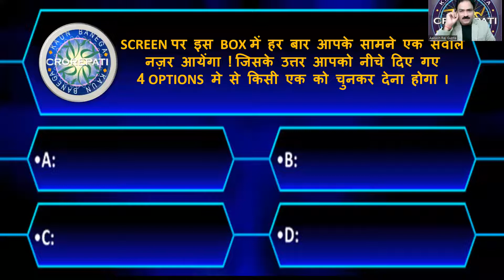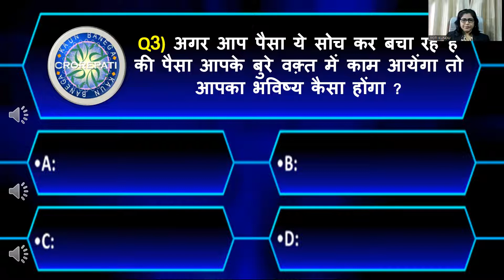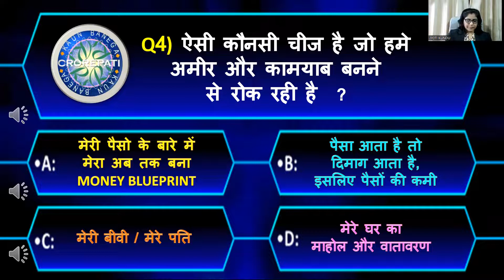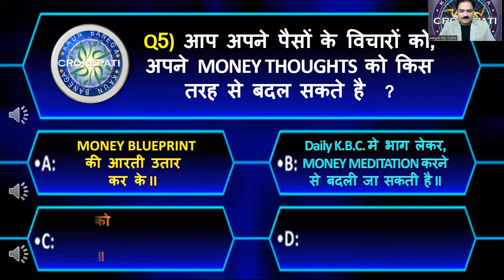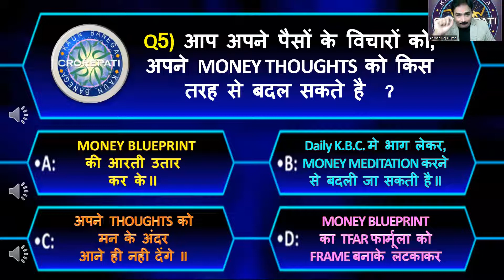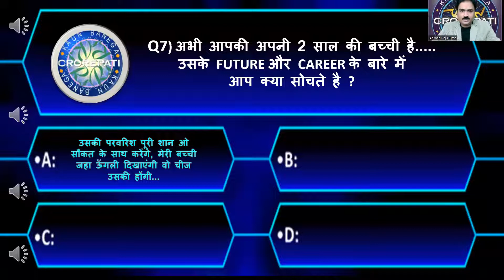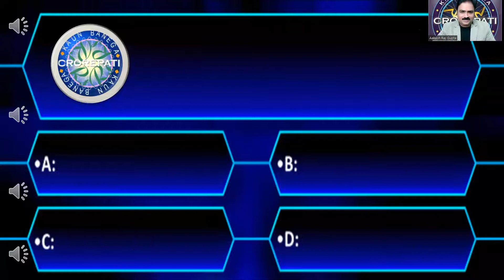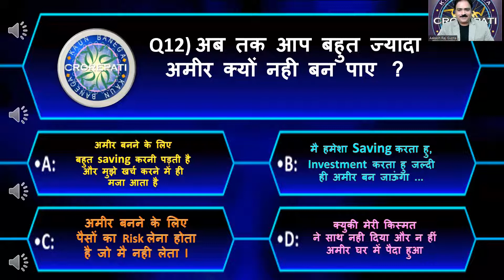KAUN BANEGA CROREPATI // MONEY MANAGEMENT// FINANCIAL LITERACY// FINANCIAL FREEDOM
Live KBC is a Unique Learning platform which provides Financial Education in a fun way for complete family so that all of us can take correct money decisions in our life and move in a proper direction towards financial freedom.

Time: 8:00-9:00PM
on
Wednesday
Thursday & Friday only

Join Zoom LIVE